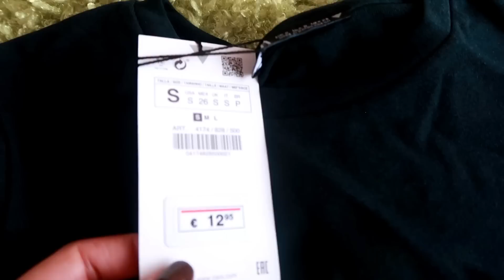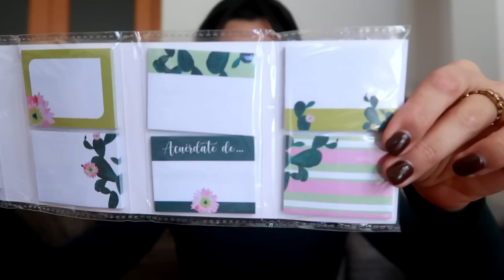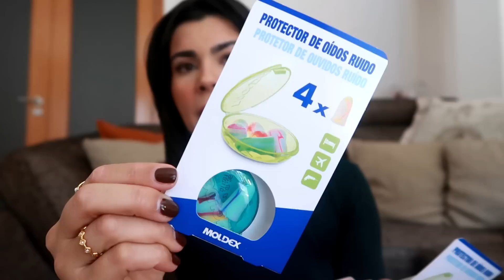COMPRAS MERCADONA, PRIMOR E ZARA | Carina Machado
Vou partilhar tudo o que comprei durante o dia pelo shopping! Comprei coisa na primor, mercadona e zara!